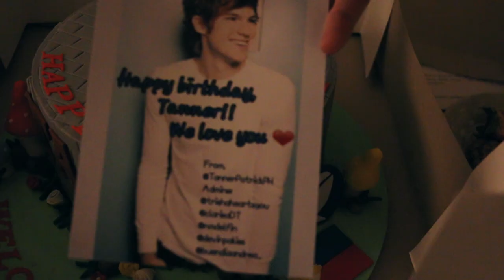Tanner Patrick - YouTube FanFest Philippines 2016!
What an amazing week in the Philippines! Had a great time at YouTube FanFest in Manila! Thrilled to have met so many amazing people and new friends! :)

Much love,
Tanner

YTFF vlog